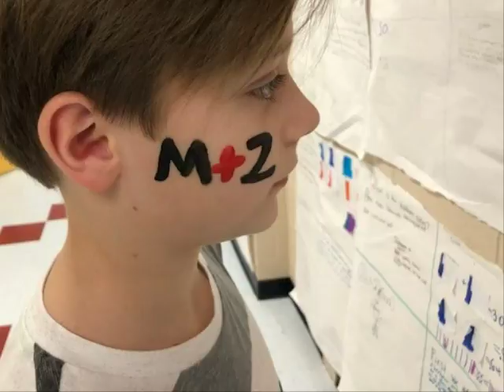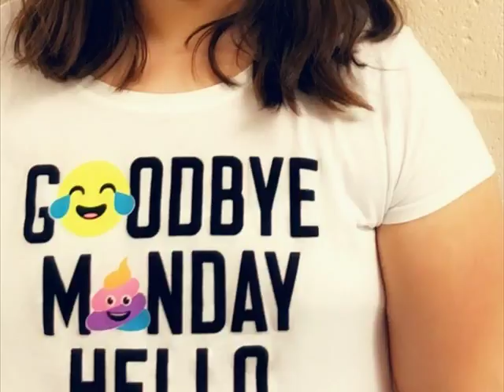5th Grade - 2018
Graduation video for Davis 5th Grade (2018)